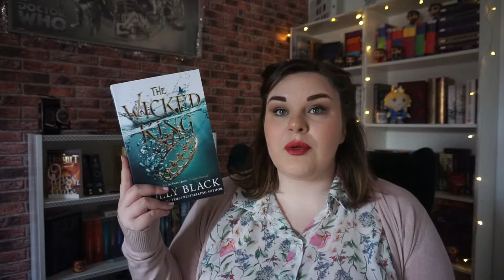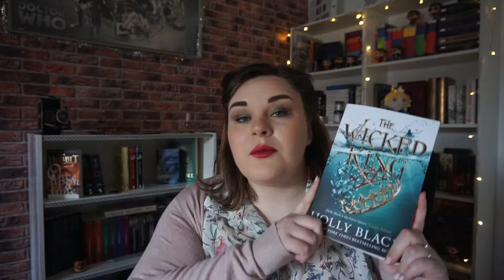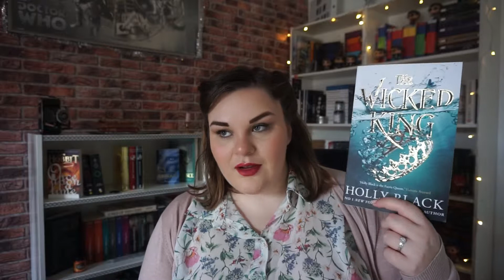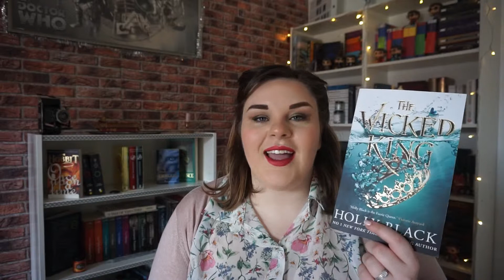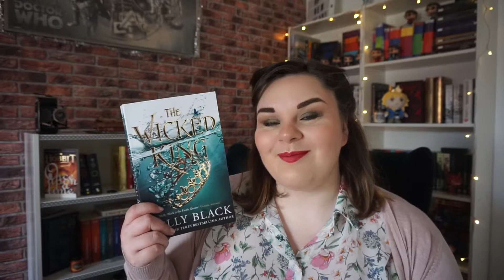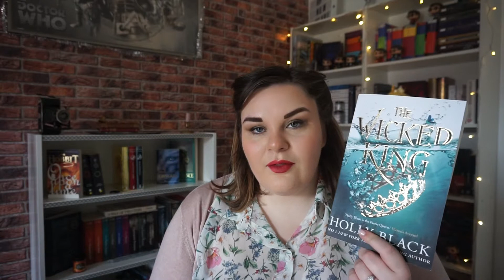The wicked king review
The wicked king is a great book. I really like this book. I want to disclose, I mean no offence while talking about the characters having mental health problems. If you have read the book, you will probably understand what I mean. I think it is good that characters with mental health problems are represented.

This is not spoiler free!